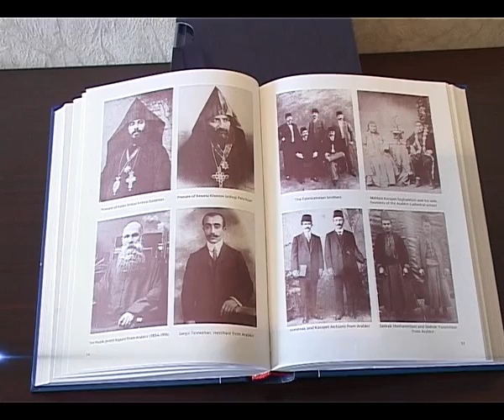Հանձնվել են նախագահի ամենամյա մրցանակները 2013 թվականի համար